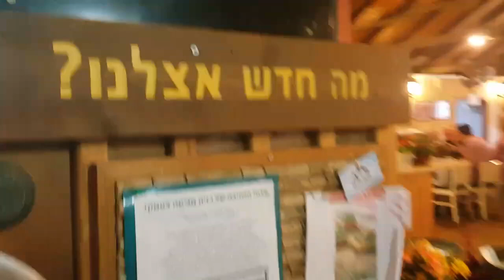מסעדת דג דגן בחפציבה